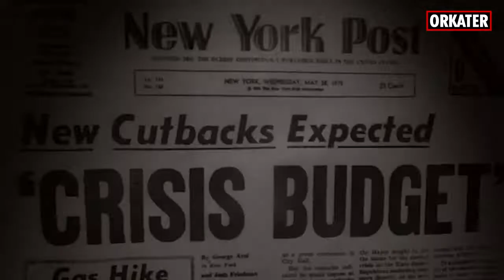Teaser Orkater/De Nieuwkomers: Sir Duke - De Blackout van '77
"De Blackout van ’77 gaat komend seizoen de theaters in. Op voorhand een van de hoogtepunten van het seizoen." - Theaterkrant ★★★★

In de nacht van de Blackout in ‘77 zit New York zonder stroom. Terwijl plunderingen uitbreken, trekt de jonge zwarte schrijfster Amina zich terug in de stilte van het pikkedonker. Zonder blikken van anderen, zonder mening en maatschappij, zoekt ze grip op wie ze werkelijk is. Beetje bij beetje reconstrueert ze haar levensgeschiedenis, die zich afspeelt tegen de achtergrond van een gesegregeerd Amerika en de opkomst van de Civil Rights Movement. In een een muzikale trip door haar jeugd in het behouden zuiden en haar young rebellious city life in Chicago en New York, poogt Amina de regie over haar steeds groteskere herinneringen in eigen hand te nemen.

Een reconstructie van een persoonlijke geschiedenis, schurend tussen intieme blues en extatische funk